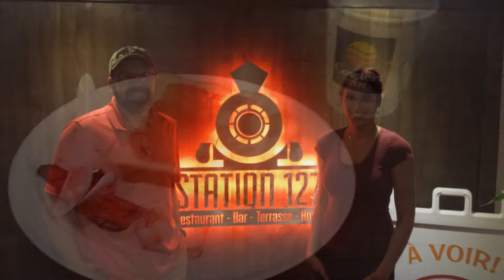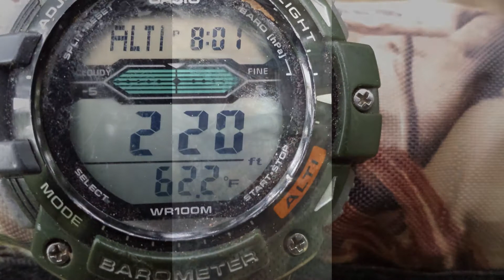Trailer - 2016 Black Bear Hunt in NB, Canada - Tony Shaull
My first bear hunt was in 2014 and I have posted my 2017 trailer and video.